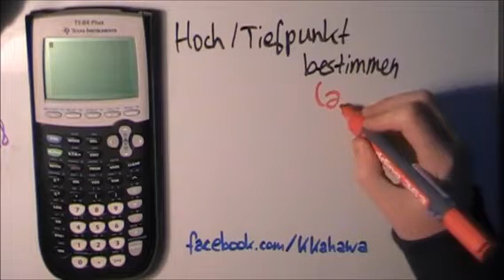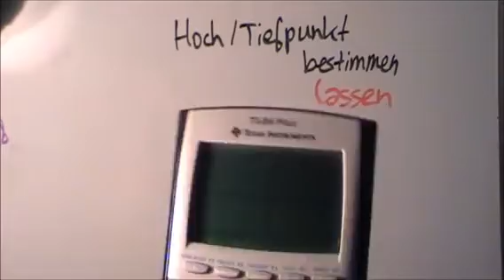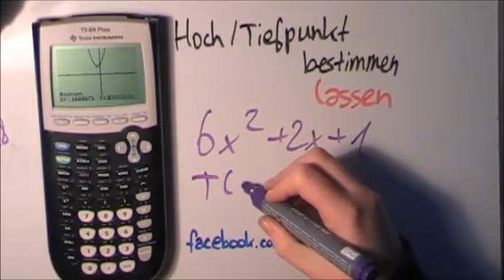Hochpunkt Tiefpunkt mit dem GTR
Ein Taschenrechner ist eine tragbare, handliche elektronische Rechenmaschine, mit deren Hilfe numerische Berechnungen ausgeführt werden können. Einige neuere technisch-wissenschaftliche Taschenrechner beherrschen auch symbolische Mathematik mittels eines Computeralgebrasystems (CAS), können also etwa Gleichungen umstellen oder lösen.